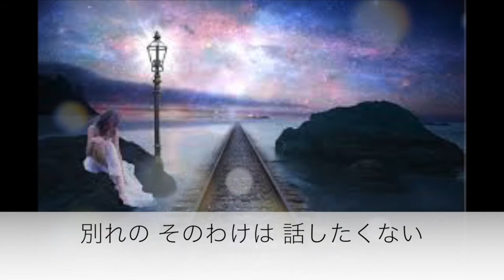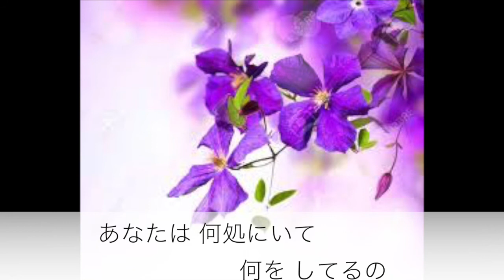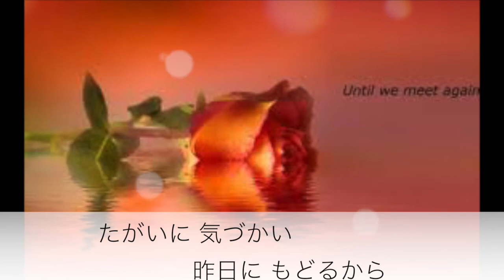また逢う日まで／尾崎紀世彦 Cover 京ウンスク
作詞　阿久悠
作曲　筒美京平　による尾崎紀世彦さんの作品（1971年のリリース）
尾崎紀世彦さんの代表曲のひとつ